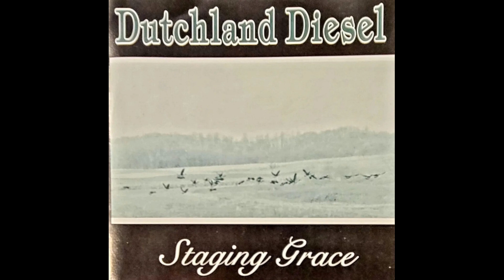Dutchland Diesel - Ironside